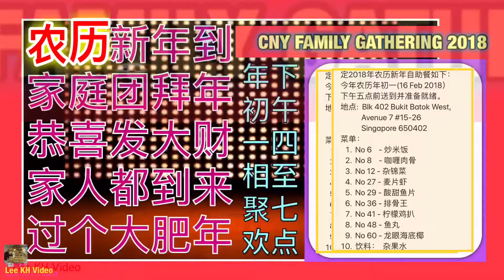CNY Family Gathering 年初一家庭聚会拜年2018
CNY Lee Family Gathering 农历新春年初一家庭聚会互拜年 2018。